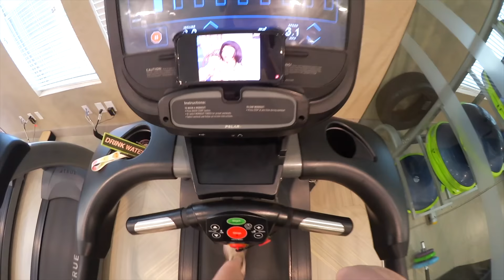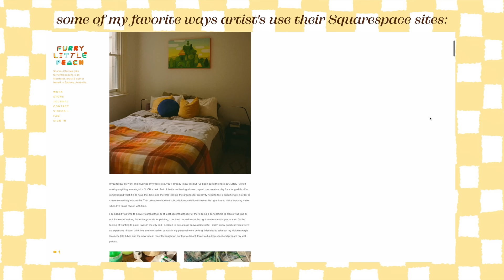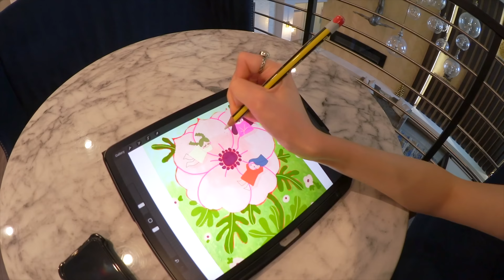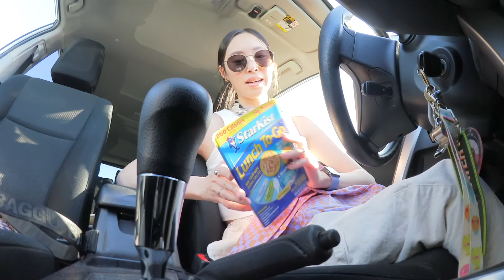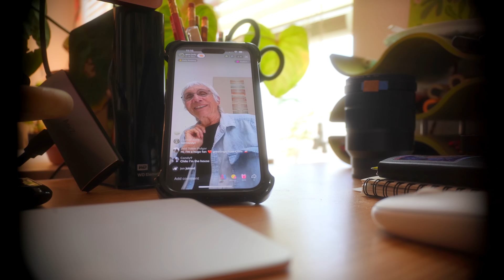Be Your Own Best Friend 🌳 The Artist's Way pt 2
hello~✸
This is week 3 of The Artist's Way! It's a book with a 12-week plan to revive creativity. This week, I start painting a new piece, go on a fine art gallery solo date, and explore my childhood favorite snacks and things to do.

Link to the book: The Artist's Way by Julia Cameron